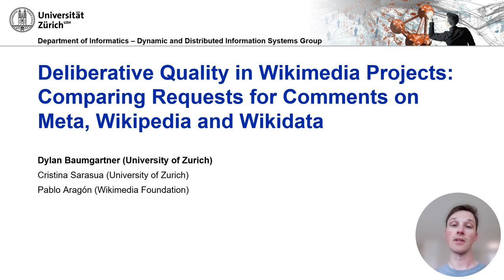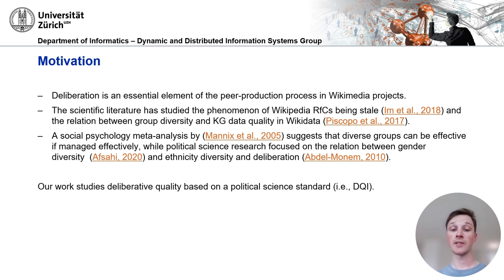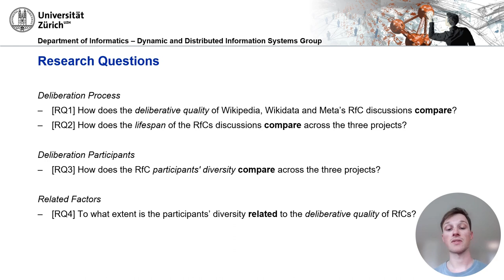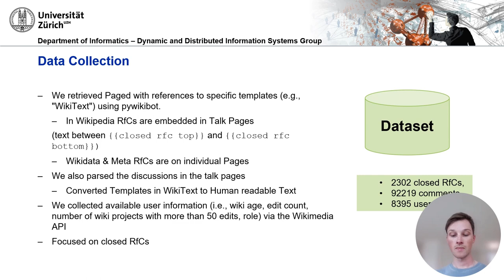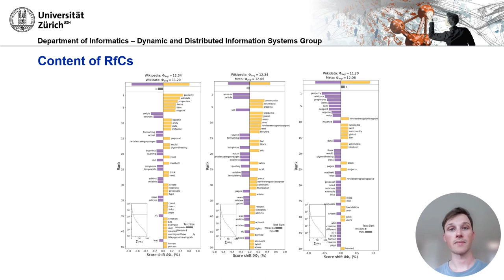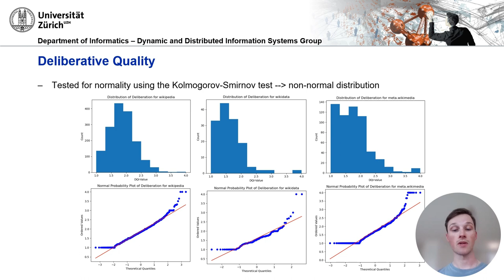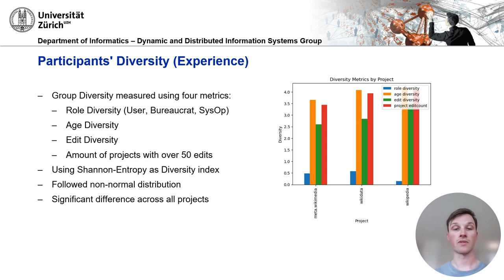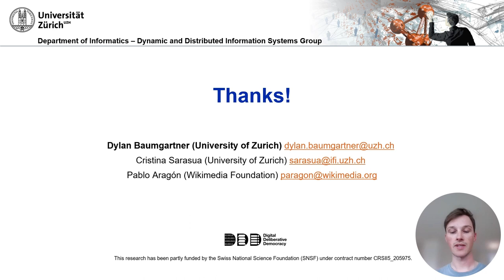Session 8: Deliberative Quality in Wikimedia Projects